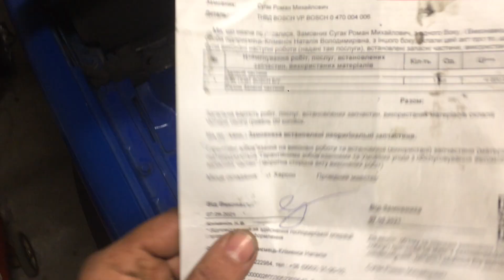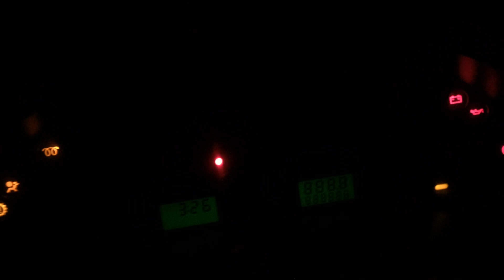Ford Transit Connect 1.8 Сто Ковш ремонт топливного насоса (финиш) Гарантия поддерживается! 100%!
Видео о не простом ремонте топливного насоса... Сто Ковш справились и поддерживают гарантию! Это не пустое заявление,а проверенное заключение.Да! Все происходило долго по времени и затратно по ресурсам. Они добились результата и машинка поехала. Замечу тот факт,что все переделки сделали за свой счет.Естественно за сам ремонт насоса, все оплачивалось в полном объеме без противоречий. В общем - Я доволен сотрудничеству с ними, даже в трудных ситуациях!